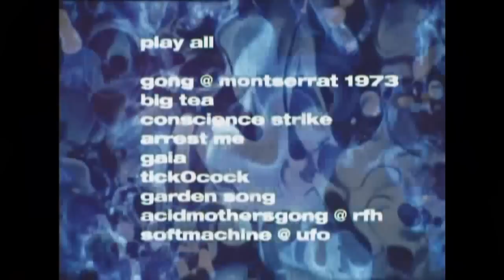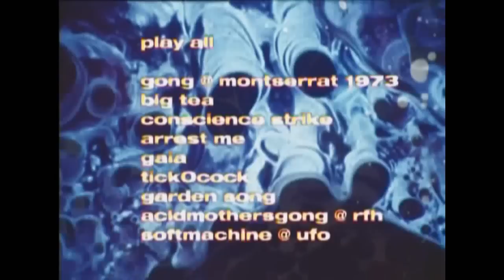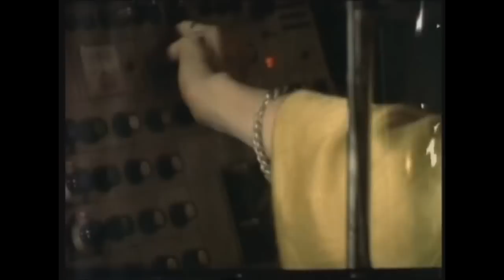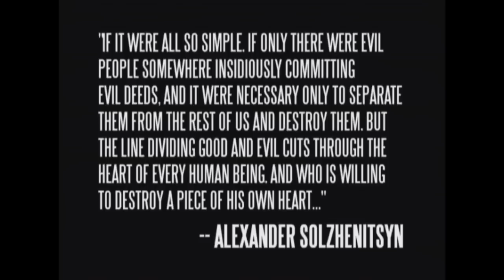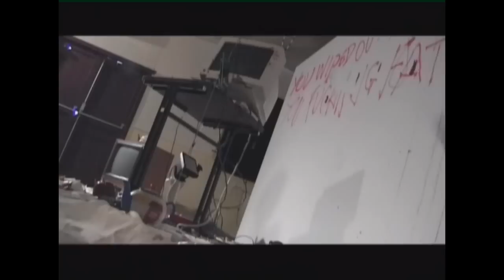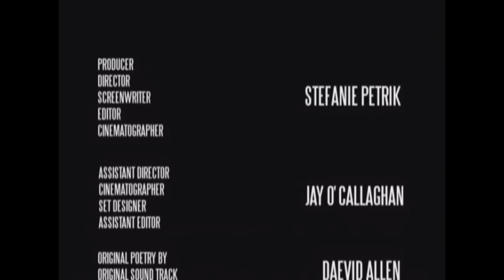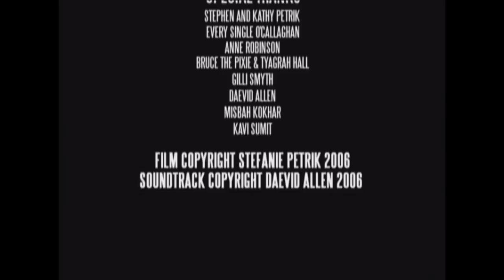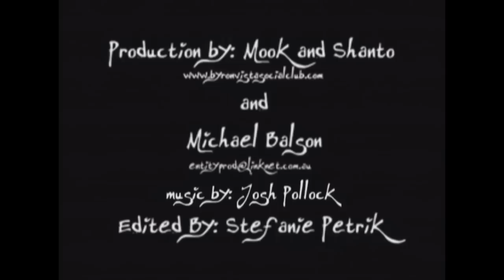Gong Montserrat 1973